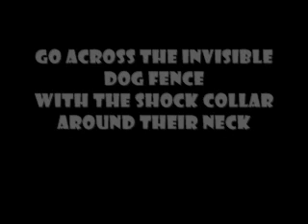Bros don't let Bros...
funny funnyvideo Bros don't let Bros.